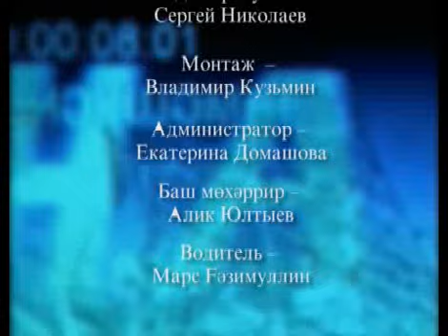Aris Azna 14 05 2016